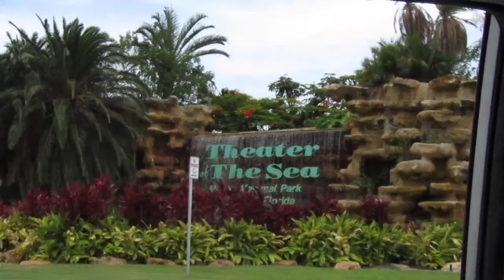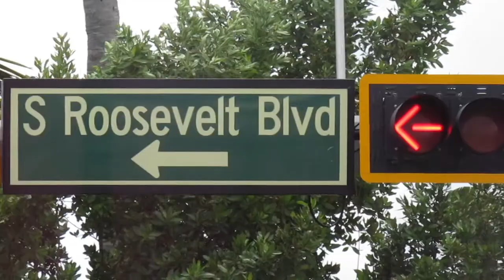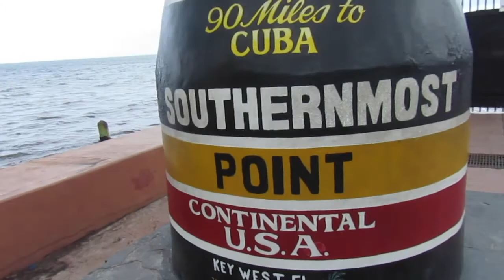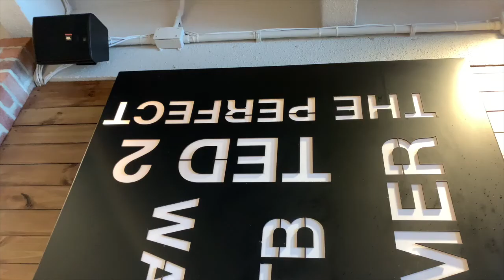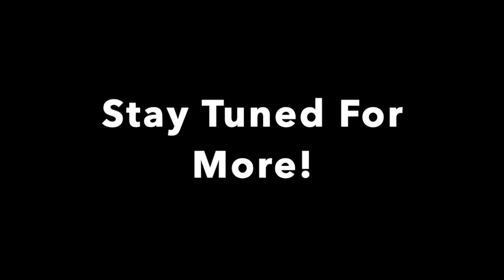Driving the Florida Keys, The Southernmost Point of the U.S, and Eating at Wahlburgers! - Vlog 48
In this Vlog we Drove the Florida Keys, Visited the Southernmost Point of the United States, We ate at Wahlburgers, and Drove around Key West!!

Weekly Vlog updates on Instagram and TikTok!